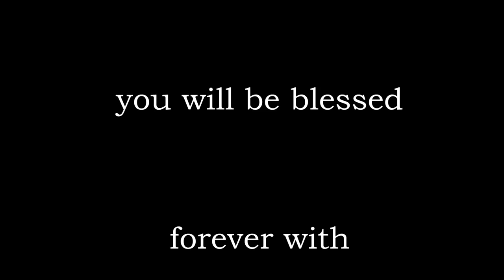150302 Captain Sweep and the FIELD: Series 1: 2 Set Up: Flowers in the Nose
IN the first scene, we were left with Field talking about the flowers up his nose whereupon Sweep left the scene. In this scene Captain Sweep attempts to find ut what Field was up to and the Field opens up!